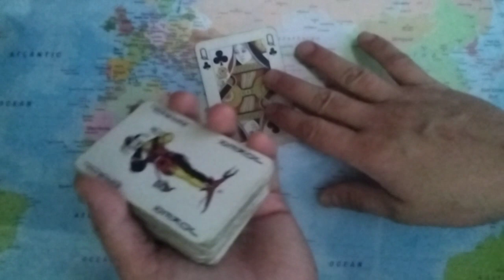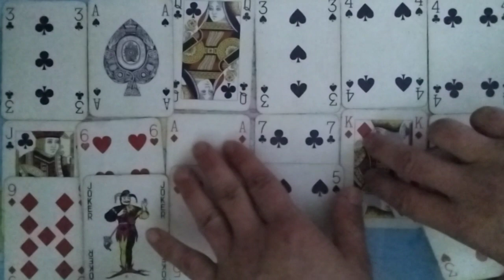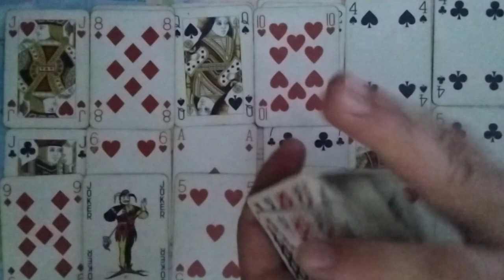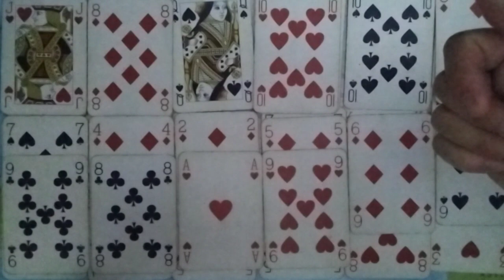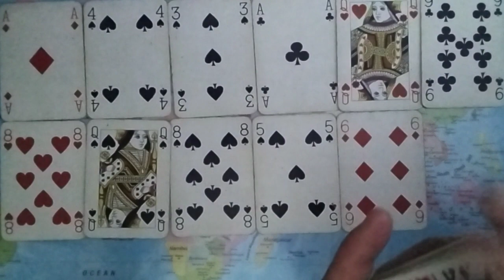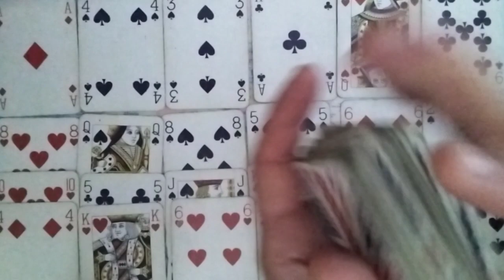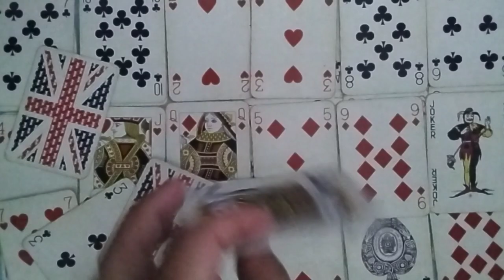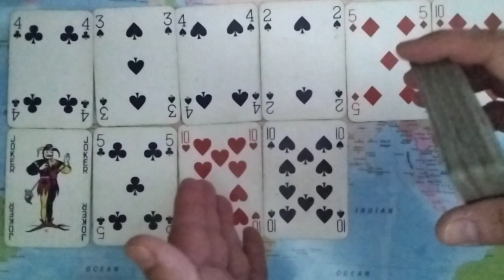DIVINE MASCULINE DIARIES A Karmic Masculine Is Asking His Family Members To Watch This Series...